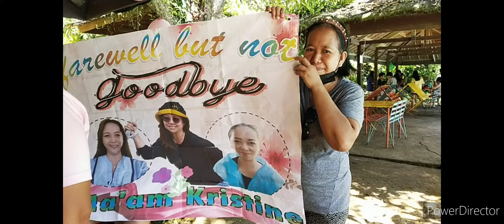TAYTAY RESORT DES DESPEDIDA & BIENVENIDA BONDING